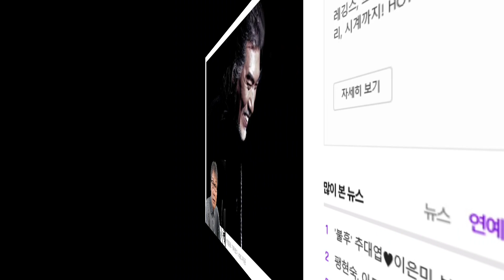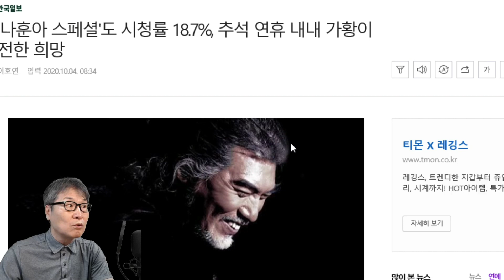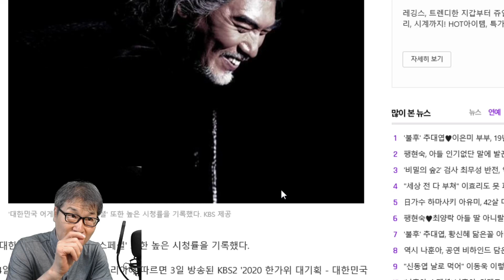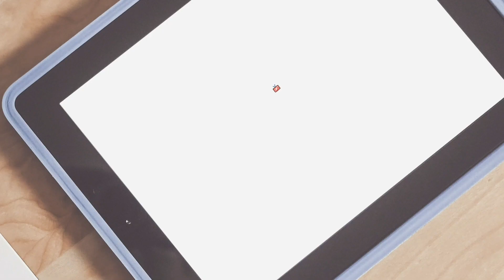나훈아로 시작해서 나훈아로 끝난 올 추석연휴! 3일 스페셜 방송 시청률도 대박! 테스형 최고 화제!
올 추석연휴는 가황 나훈아로 시작해서 나훈아로 끝났다. 어제(3일) 방송된 나훈아 스페설 방송 시청률도 대박을 쳤다. 이번 추석연휴는 온통 나훈아 뿐이었다. 스페셜 시청률이 18.7%를 기록, 동시간대 압도적인 1위를 차지했다. 늦은 시간대인 밤 10시30분 편성에도 불구하고 20%에 가까운 시청률을 기록하며 소위 잭팟을 터뜨린 것이나 마찬가지이다.